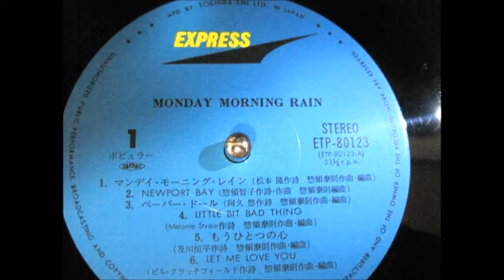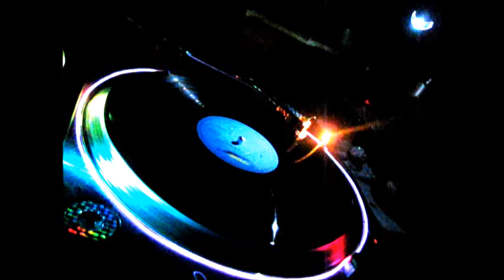和モノ JAPANESE CITY POP TINNA / MONDAY MORNING RAIN（1979）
Tinna（ティナ）は、惣領智子と高橋真理子の日本の女性デュオである。 惣領泰則をリーダーとしたバンド「Brown Rice」のヴォーカリストだったが、活動拠点をアメリカから日本に移して、Tinnaとして活動した。マンディ・モーニング・レイン　作詞　松本隆　作曲・編曲　惣領泰則